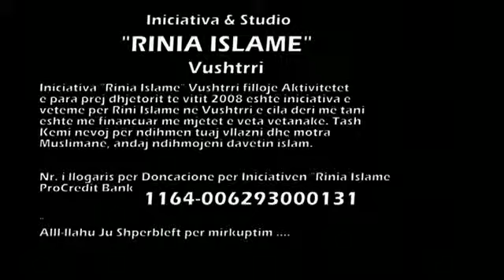Sedat Islami TEUHIDI , Njeshmeria e All llahut YouTube